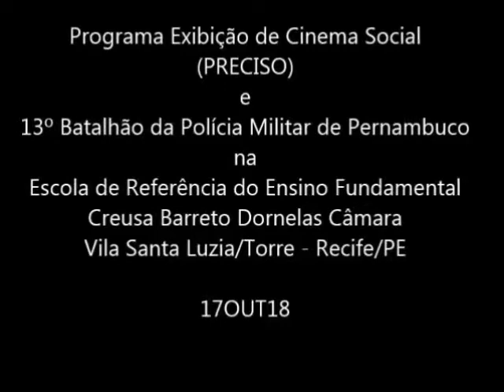CINE CURTA o PAPO PM - Exibição dos Curtas 17OUT18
Prevenção social ao cometimento do crime realizada pelo Programa Exibição de Cinema Social em parceria com o 13º BPM.

Decorre de demanda promovida pelo Circuito Comunitário de Cinema - projeto realizado em cinco comunidades de baixa renda localizadas na área daquele batalhão da Polícia Militar de Pernambuco entre DEZ/2017 e ABR/2018 – na escola Creusa Barreto Dornelas Câmara, situada na Vila Santa Luzia, situada no bairro da Torre em Recife/PE,

Consiste em cinco atividades:
1. Realização de palestra com tema previamente definido pelos gestores da escola;
2. Exibição de mostra de cinema com filmes de curta metragem escolhidos por docentes de diferentes gêneros temas e abordagens, inclusive apresente novas perspectivas às dificuldades que afligem as comunidades localizadas na área de policiamento do batalhão;
3. Realização de prospecção imagética e escrita acerca do evento;
4. Realização de concurso de vídeo e fotografia acerca de aspectos, pessoas e vivências da comunidade; e,
5. Exposição, exibição, escolha e premiação das melhores prospecções, vídeos e fotografias